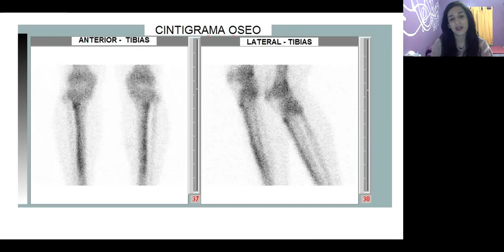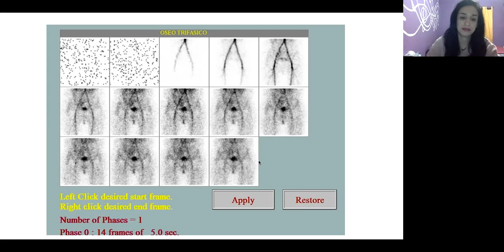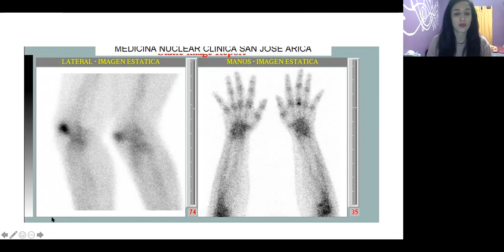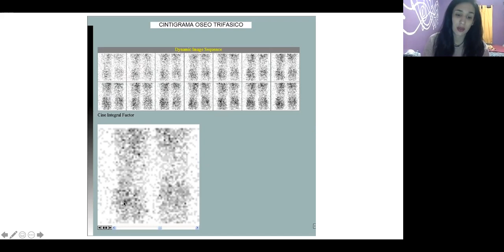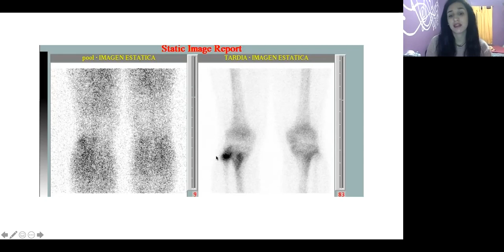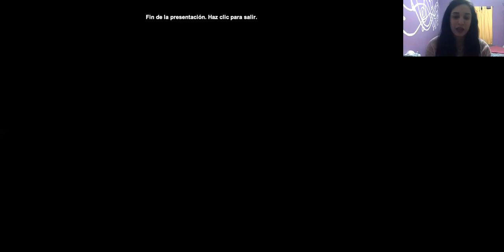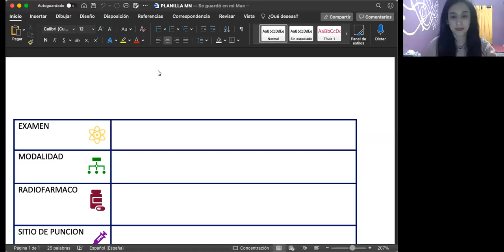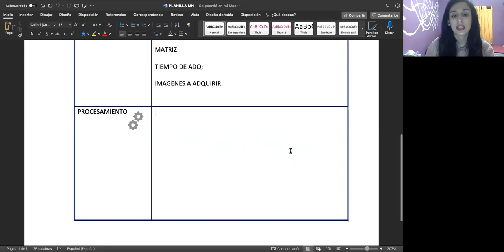Clase N°5 LAB MN - 26.05.2021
Video grupo B.